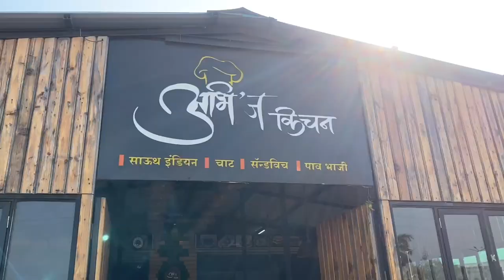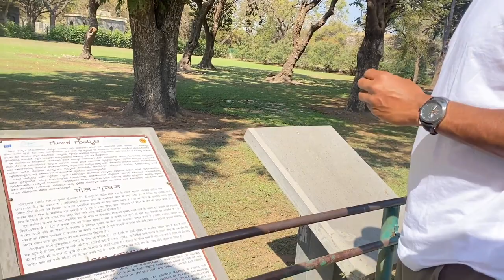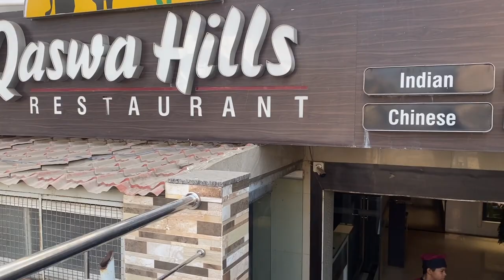Road Trip | Vijaypura | Hampi | Marathi Vlogs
Road trip with my loved once…
N here is history of Vijaypura

🏰Vijaypura also known as Bijapur
Bijapur city is well known for its historical monuments of architectural importance built during the rule of the Adil Shahi dynasty.

Bara Kaman : Bara Kaman is an unfinished structure situated in Bijapur which is a mausoleum of 12 beautiful arches. The structure was supposed to have twelve arches vertically and horizontally surrounding the mausoleum of the king Ali and his wives.

Jamiya Masjid : Built by Ali Adil Shah to celebrate his victory in the Battle of Talikota, it is one of the first mosques in India.

Gol Gumbaz : Gol Gumbaz, also known as Gola Gummata in literal sense means a circular dome. It is the mausoleum of Mohammed Adil Shah, Sultan of Bijapur. The tom is located in Bijapur, Karnataka.

Ibrahim Roza : Also known as The Taj Mahal of the Deccan, it is home to the remains of the Adil Shah ruler Ibrahim Adil Shah II and his wife Taj Sultana.

🔴Stay for 24 hours
🏨Hotel Godavari, Vijaypura
📍3 to 4 kms approx to explore

Morning trek to Matunga Hills
Hampi
Being at the centre of Hampi, and also the highest point, Matanga hilltop is the best spot to get an aerial view of Hampi and it's environs. N best sunset view.

🏨Arjun HomeStay
📍2 to 3 kms approx to explore